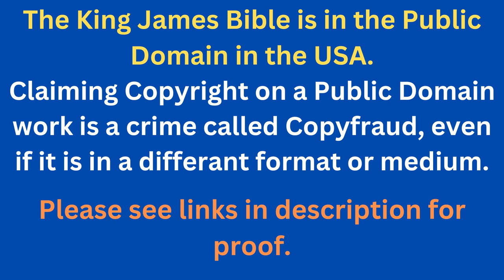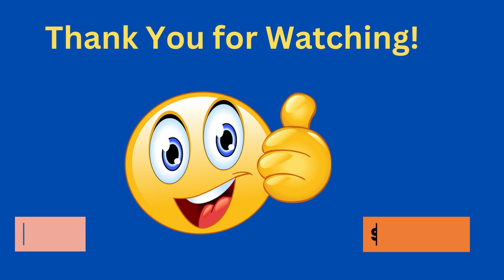Through The Bible In A Year - Day 224- Bible Reading Plan KJV -Shining The Light Ministries -Day 224